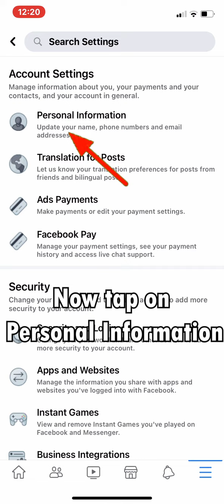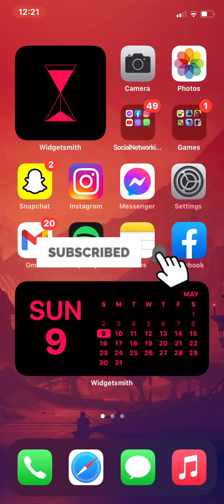Facebook Login Using Username & Phone Number (2021)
In this tutorial, we will be showing you how to login to your Facebook using your username phone number. While using your phone number it will be easy for you to change your password if you have forgotten it.
In order to login to Facebook using a username phone number then firstly watch this tutorial until the end and follow this step-by-step process correctly so you can log in without any issues in just a few minutes.

1. Firstly, open your Facebook app and Tap on three lines bar icon in the bottom right corner.
2. Then Scroll down.
3. Tap on setting and privacy.
4. Then tap on the setting.
5. Now tap on personal information.
8. Tap on the add phone number.
9. Put your phone number here and you'll receive a code, enter that code and you'll be able to login using your phone number.

So that's all for this video. I hope you found this video to be helpful.

Hey EveryOne!